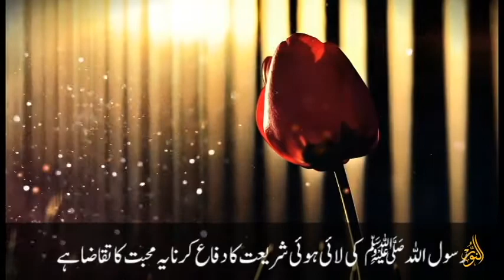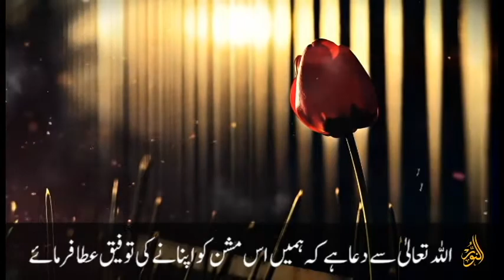Follow Muhammad s.a.w | Ustaza Nighat Hashmi